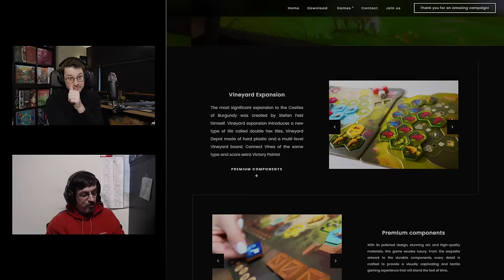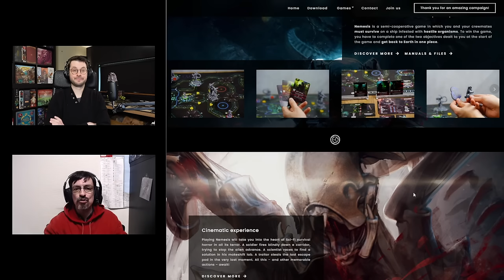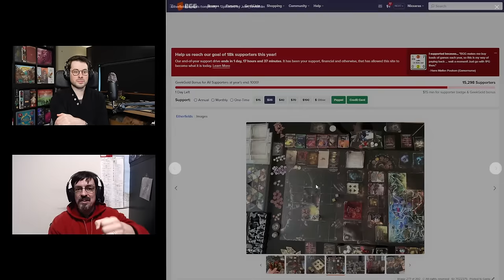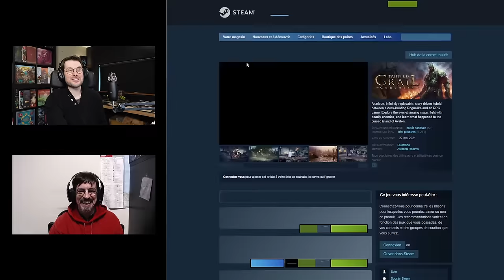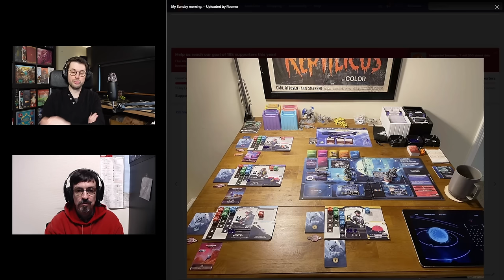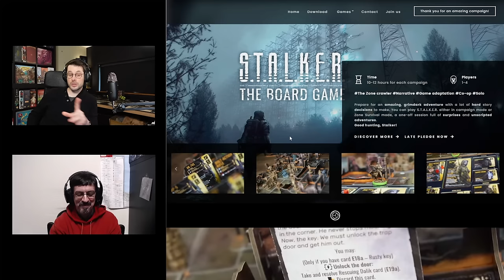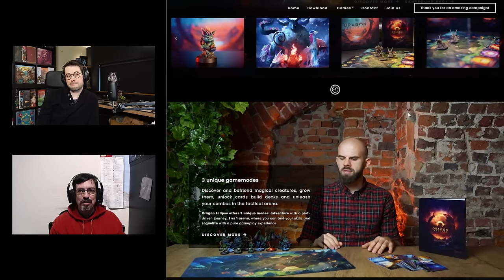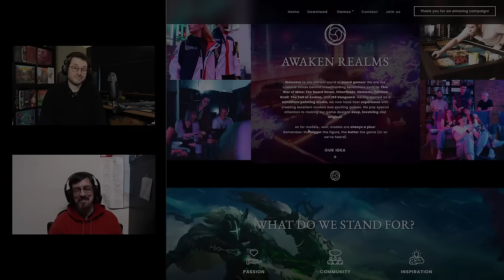Peut-on encore compter sur AWAKEN REALMS ? - Avec Xavier des Ludovores [Autour du Jeu - Épisode 12]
🍴 Allez découvrir la chaîne des @lesludovores  !

0:00 Introduction
2:02 Notre découverte d'Awaken Realms
4:47 This War of Mine
8:19 Nemesis
13:47 Etherfields
26:27 Tainted Grail
33:26 Les jeux vidéo Awaken Realms
35:46 Knockdown (Awaken Realms Lite)
37:10 ISS Vanguard
41:22 Awaken Realms, pourvoyeur de grind ?
47:10 The Great Wall
50:15 The Castles of Burgundy
54:33 Pourquoi AR fait il autre chose que de la création ?
55:43 STALKER
58:39 Dragon Eclipse
1:03:31 Pourquoi aime-t-on tant Awaken Realms ?